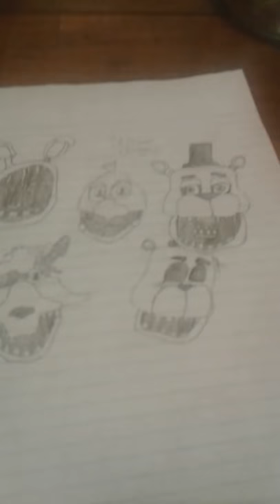Withered Animatronics. ( drawing challenge!)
I gave myself a hour and a half to complete 1 full body withered animatronic with full details or all the withered animatronic heads. Fnaf 2 has my favorite desings for the classic animatronics.